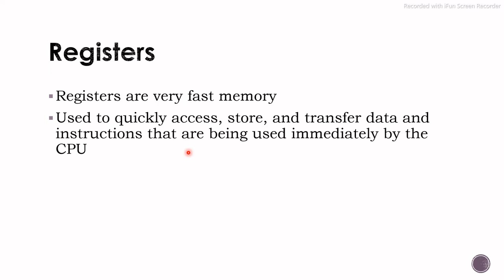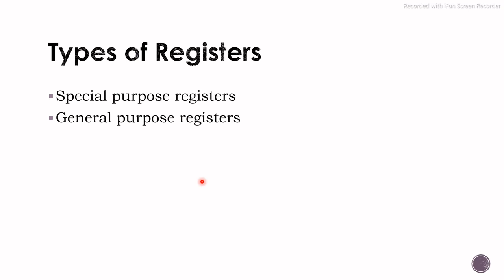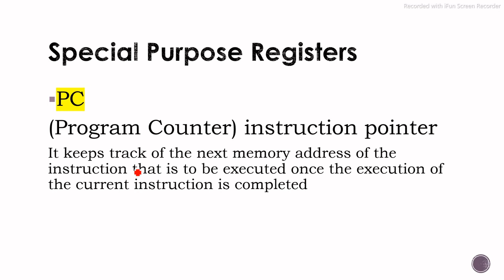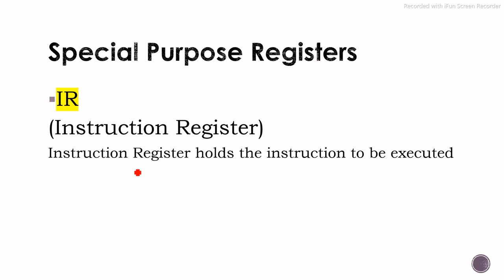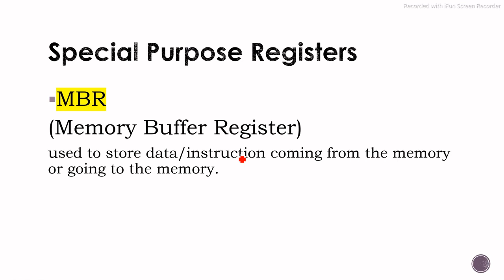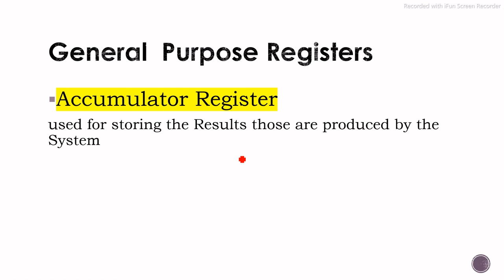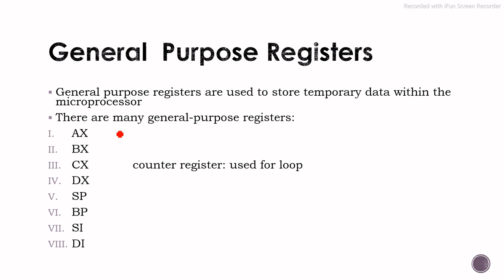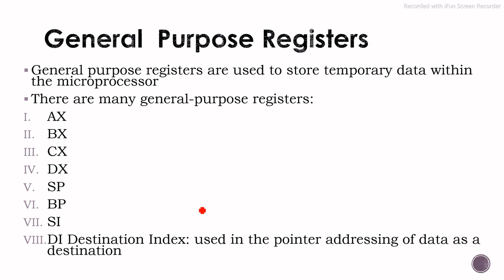Registers in computer | types of registers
this video is about memory concept of registers in computer and different type of general and special purpose registers